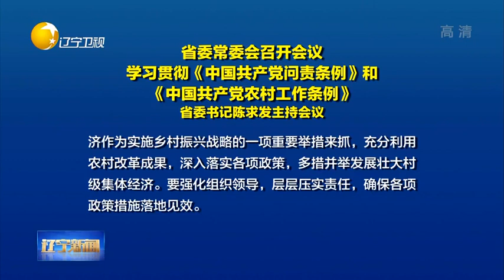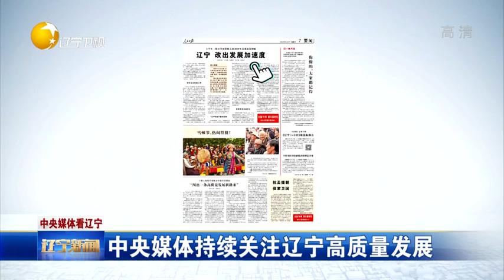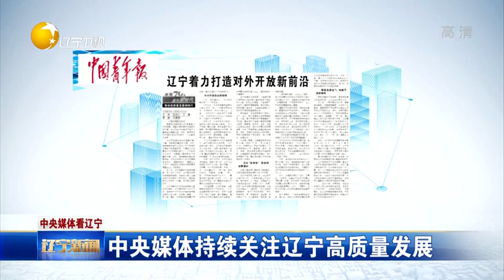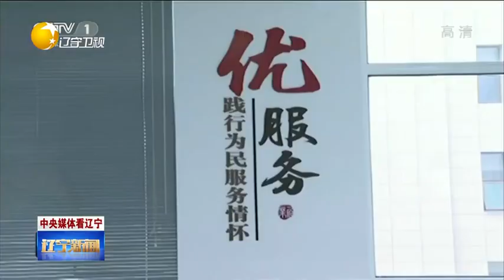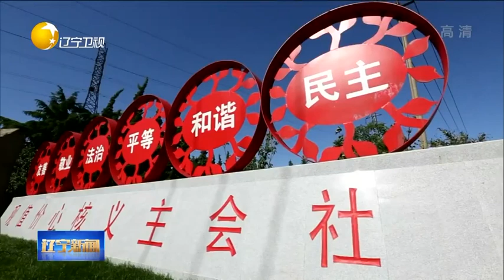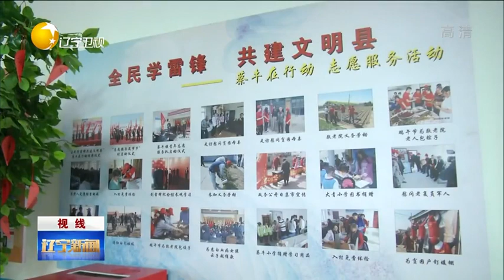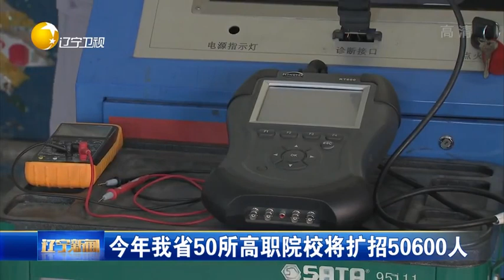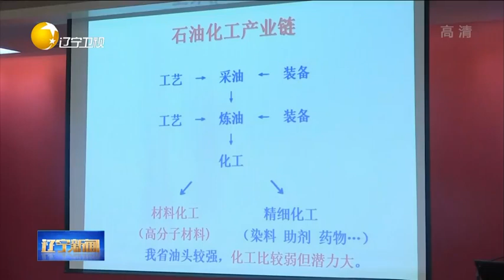辽宁新闻 20190906：辽宁省委常委会召开会议学习贯彻《中国共产党问责条例》和《中国共产党农村工作条例》